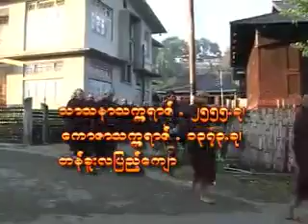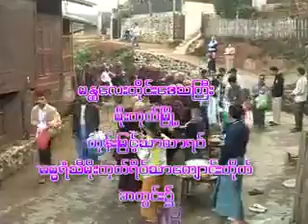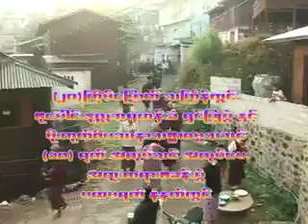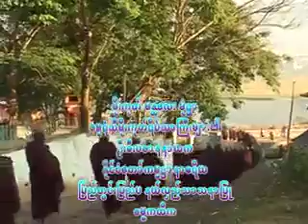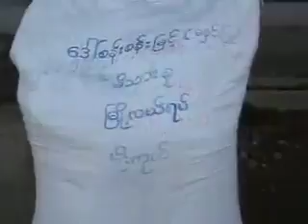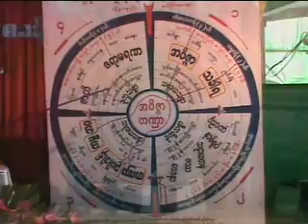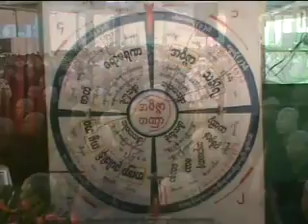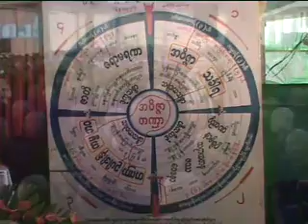ဓမ္မရံသီဆရာတော် အရှင်သုနန္ဒ - သာသနာတွင်းအလှူနိဗ္ဗာန်ယူ (၈.၄.၂၀၁၂)